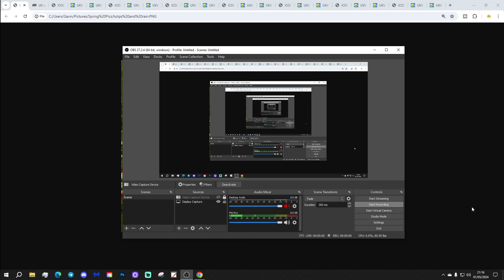6AM Forecast: Thundery Rain For Wales And South West England (Thursday 2nd May 2024)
Good morning everyone and welcome to todays UK weather forecast on Thursday 2nd May 2024.

Current Situation: Low pressure is sitting over England and Wales...

Today:

Thursday begins with heavy, thundery rain through Wales and south west England, possibly with some embedded thunderstorms. Areas further and east are mostly dry with sunny spells, l,ow cloud and mist/fog patches. Its a mild and humid start, too.

Through the rest of the day outbreaks of heavy rain will continue across Wales and south west England but much of the rain should die out into the evening. The rest of the country will have a mostly dry day with the best of any sunny spells in the north and north west. Temperatures Will be cool under the rain and along the east coast where the easterly wind will give low cloud and murk. Just 10C to 12C in these regions but otherwise 17C to 22C is possible in any sunshine.

Tonight:

Showers continue through Wales but most other places having a dry night until heavy showers and thunderstorms arrive across East Anglia and south east England by morning. Another mild and humid night with temperatures ranging from 6C to 12.

Tomorrow:

Early morning thundery showers or thunderstorms across eastern England and the Midlands will merge into longer spells of thundery rain and will last all day. Southern England and south Wales should stay dry, as should much of Northern Ireland and Scotland. Warmest temperatures for western Scotland where 20C is possible, but a cold day under the persistent rain at just 10C to 12C.

Outlook:

Saturday: Mainly dry with sunny spells.

Sunday: Heavy showers for England and Wales. Mostly dry for Scotland and Northern Ireland.

Bank Holiday Monday: More heavy showers or longer spells of rain.

***END***

💡  Video Credits: 💡

💡  GWV Links: 💡

6AM Forecast: Thundery Rain For Wales And South West England (Thursday 2nd May 2024)